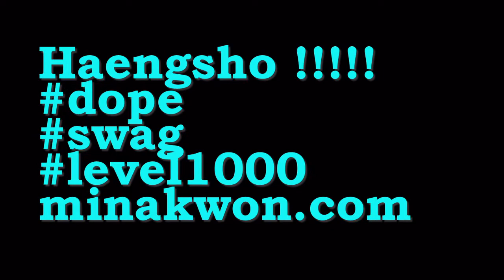So sick - Jay Park photos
This is a rough recording.
Specially dedicated to Devil.